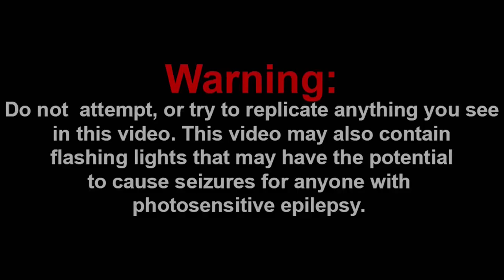MELONY GOT AN UPGRADE!!! || SMG4: To Become A God Reaction!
Channel Members:
~SuperGB64
~Frogiman

Discord: Super Mario Gamer 001#7883
Nintendo Switch Friend Code: SW-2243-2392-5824

-SMG001, 2021